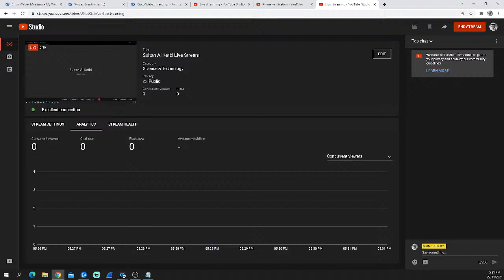Sultan Al Ketbi Live Stream